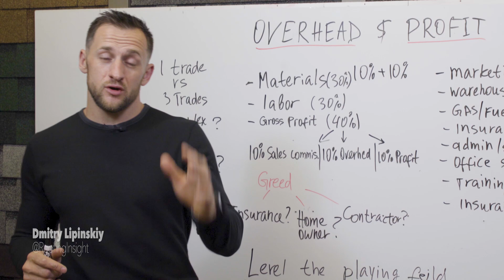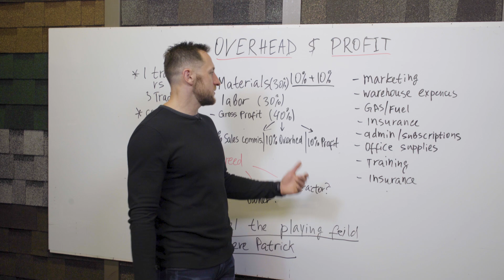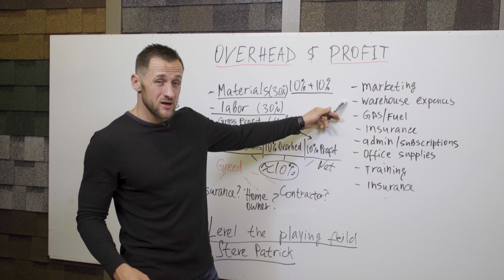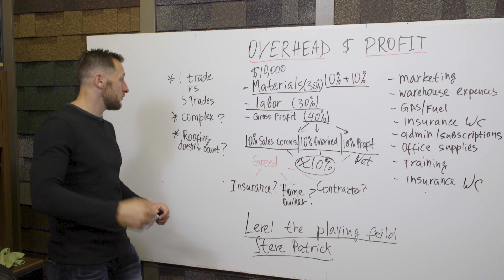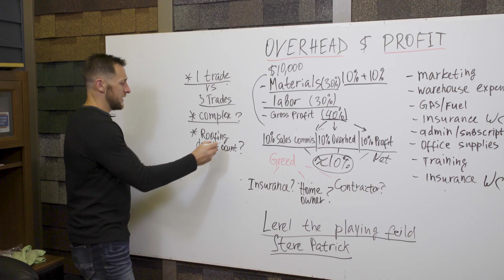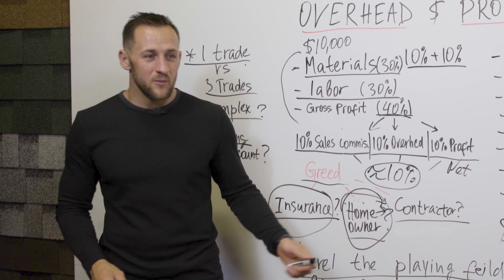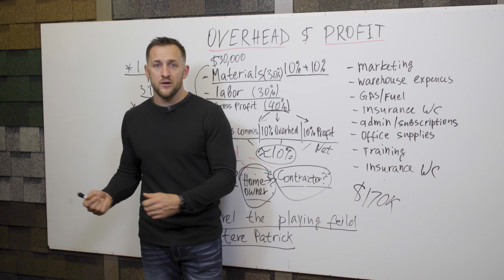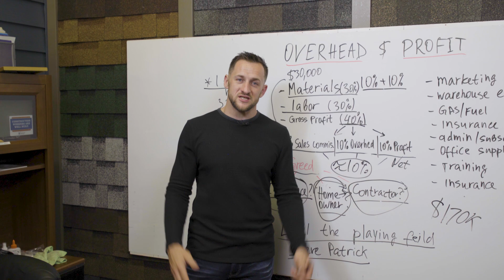Roofing Insurance claims Overhead and Profit explained: Greed Or Must?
0:26 what is Overhead and Profit?
3:00 10% overhead, 10% profit
5:11 overhead expenses
7:28 insurance excuses for not paying
8:06 1 trade vs 3 trades (the first excuse)
9:43 a job was not complex enough (the second excuse)
10:14 roofing doesn't count? (the third excuse)
10:53 who is greedy?
11:59 insurance?
13:06 homeowner?
15:16 contractor?
17:22 about Steve Patrick

-How much PROFIT does a roofing company make?

-How much does a roofing company spend each month on OVERHEAD?

-Who's got the most GREED? Insurance companies, homeowners or contractors?

Watch and learn from Dmitry as he analyzes this important topic!

Roofing Insights
The Voice of the Roofing Community